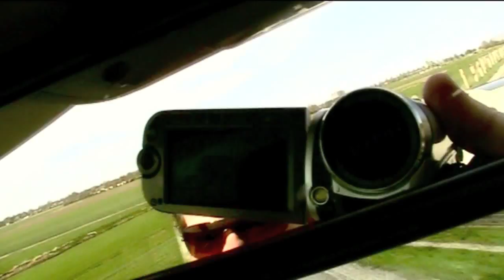Poep ('Excremento' by Excremento Droppings)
Poep'nKak'nPies international.